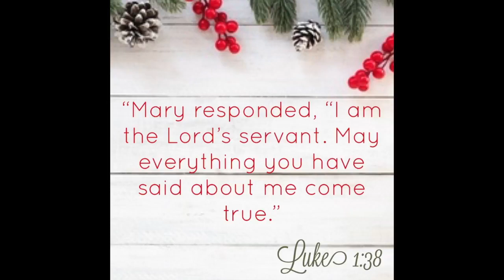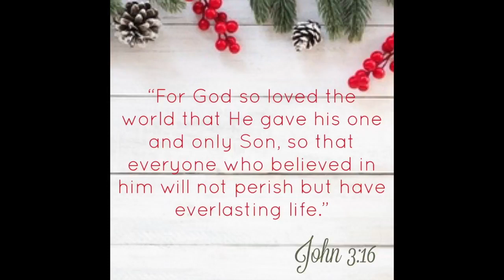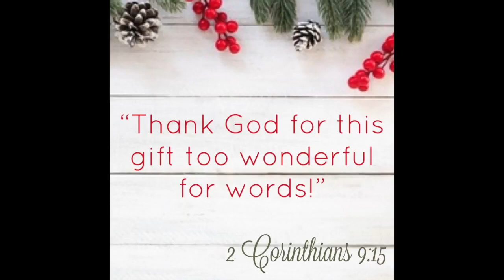25 Days of Scripture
Chiropractor in Lake Norman serving Huntersville, Cornelius, Davidson, Mooresville, Denver, NC and more

Exodus Chiropractic Clinic aims to help you and your family regain the balanced and healthy body you deserve. Relieve your body pain and any physical discomfort through our clinic’s safe and effective family chiropractor services.

Our clinic is ready to give services and accept patients in Huntersville, Cornelius, Davidson, Mooresville, Birkdale,  Denver, NC and other nearby areas.

Led by expert family chiropractors Dr. Brandon and Natalie Mahaffy, our chiropractor services in Huntersville and Cornelius, NC will not only relieve your pain quickly, but also help you understand your pain issues in relation to your overall health condition.

Our family chiropractors use specialized diagnostics equipment to determine unbalanced areas of stress in your body. Then, your chiropractor analyzes your results and works with you to develop a plan to correct your health problems. Our chiropractic services in Huntersville, Cornelius, Davidson, Mooresville, Denver, NC and our adjustments are proven effective and safe for anyone, even children!